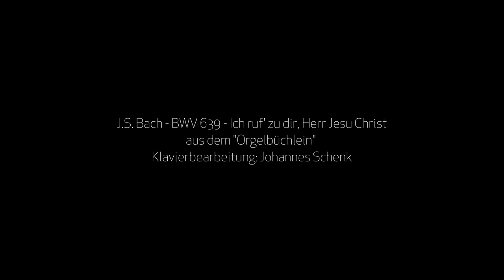J.S. Bach - BWV 639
J.S. Bach - BWV 639 - Ich ruf' zu dir, Herr Jesu Christ
aus dem "Orgelbüchlein"
Klavierbearbeitung: Johannes Schenk